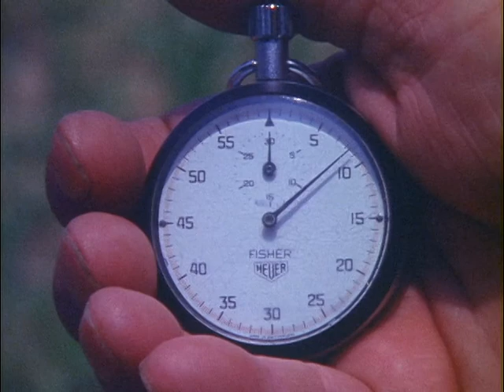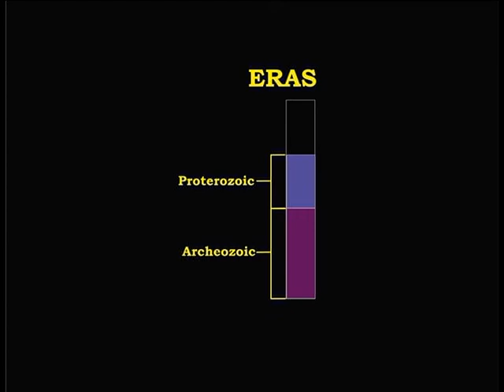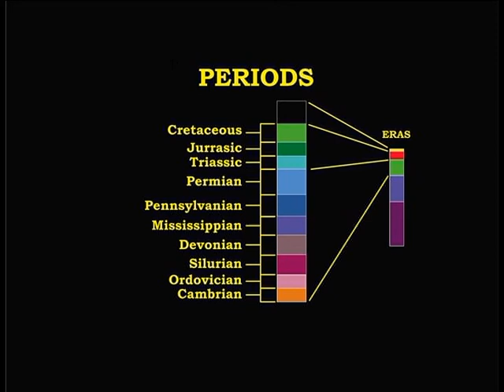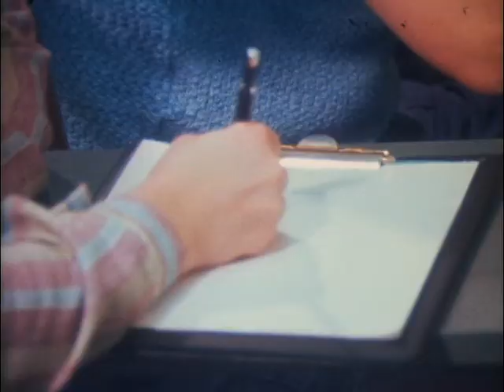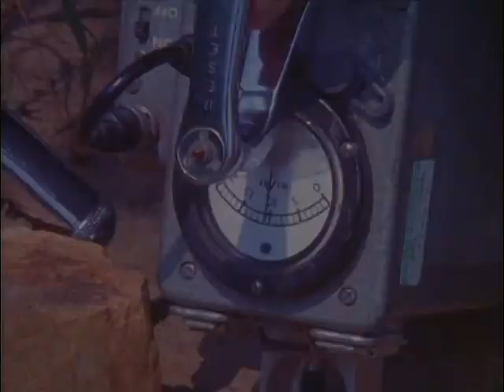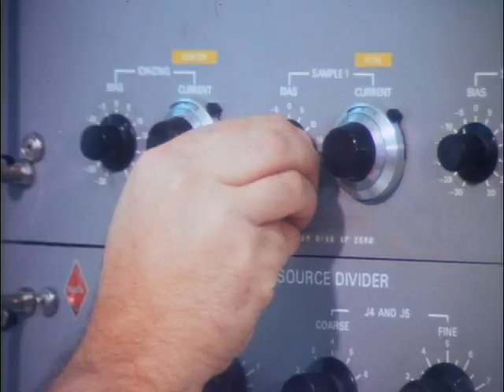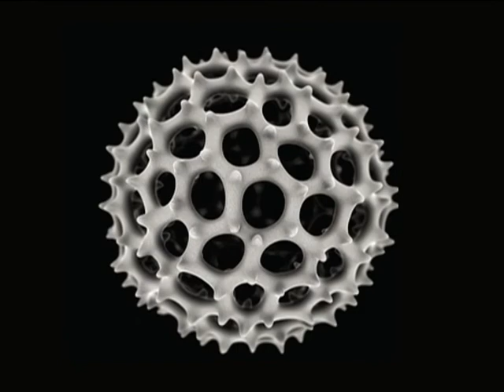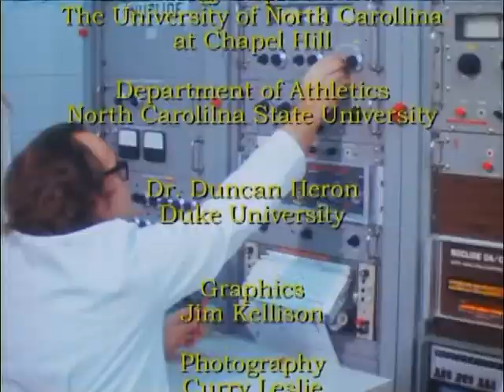WOE 29 Geologic Time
This program considers all aspects of Geologic or "deep time."  The program begins with a brief review of mankind's thinking about the age of the earth and the way the earth has
changed.  Then the concept of Relative Time is explained with a presentation of the rules
for the basic ordering of events with examples in nature of superposition, unconformities,
and event sequencing.  The history of the geologic time scale is described, followed by
the scale's division into eras, periods and epochs.  Problems involved in using relative
dating to place exact dates on events are discussed. The discussion then moves to the
concept of Absolute Time.  Students visit the radiometric laboratory at the University of
North Carolina at Chapel Hill where radioactive decay is explored as a method for dating
rocks.  The program concludes with a walk through the earth's history using a football
field for scale.  Major events are highlighted, culminating with the Ice Ages and the
evolution of man and the development of civilization at the goal line.